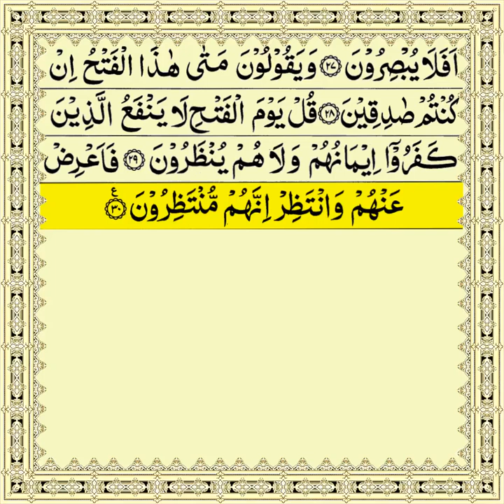Surah sajdah | Quran tilawat | surah sajdah beautiful Quran recitation